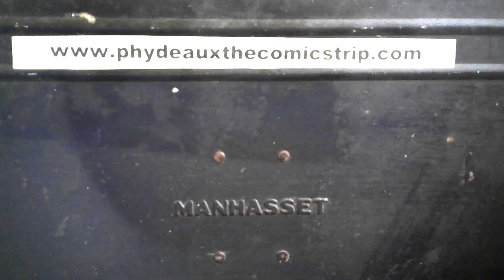Phydeaux the Comicstrip 3/22/22